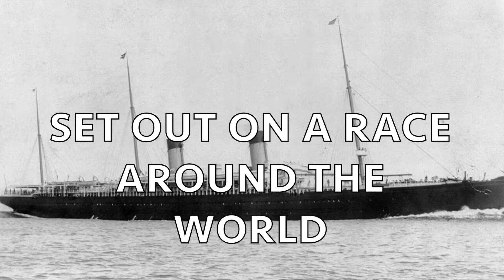Around the World in (Less Than) Eighty Days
A NEW PLAY
Written by Kelsey Ann O'Keefe
May 25 - June 10

In 1889, two journalists, Nellie Bly and Elizabeth Bisland, set off to break Phileas Fogg’s record 80 day trip around the world. Racing in opposite directions through the heart of the Victorian age on trains, steamships, and even rickshaws, these trailblazing American women battled time, each other, and social conventions of the day. Join Nellie and Elizabeth on their rip-roaring rides around the globe and into the history books! Appropriate for ages 11 and up!

“When I was researching the possibility of bringing Jules Verne's Around the World in 80 Days to the stage this spring,” said Director Julia Thudium, “I stumbled upon an incredible story very few people know about. I wondered why I had never heard about these brave young women who had such an astonishing adventure. It feels as if we are excavating these women from a HIStory that has forgotten them. We hope to shine a light on these women, and invite you along on our journey, as we discover them anew.”

“Around the World in (Less Than) 80 Days: The True Adventures of Elizabeth Bisland and Nellie Bly will run May 25-June 10 at the Keshet Center for the Arts. Performances will be Fridays and Saturdays at 7:30pm and Sundays at 2:00pm. There will be a preview performance Thursday May 24th at 7:30pm then a special Opening night gala on Friday May 25th.